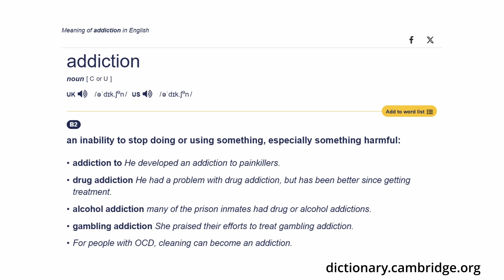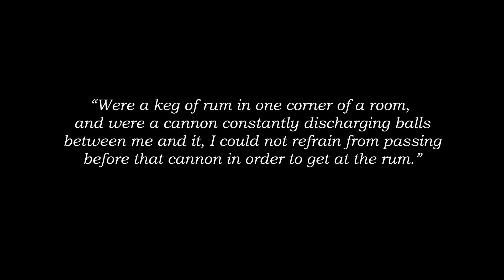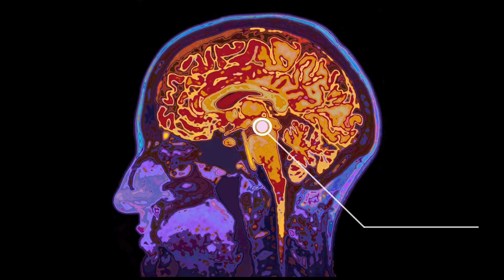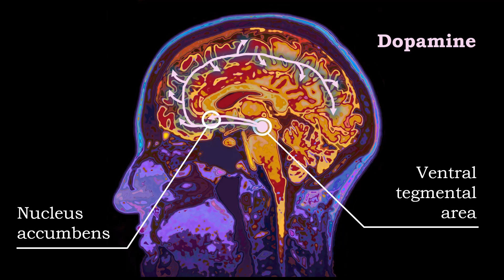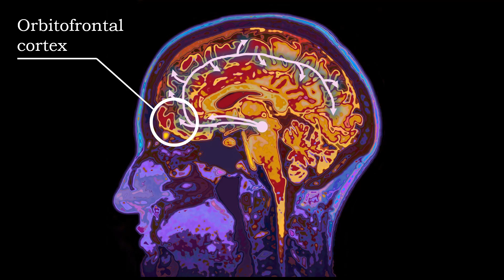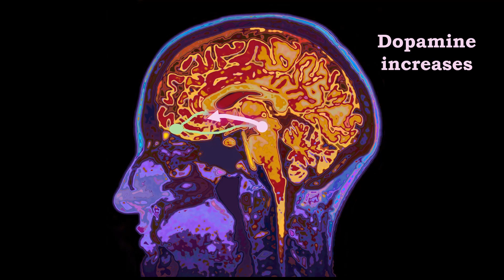Can you be addicted to a person?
In this video I discuss the neuroscience of addiction and how it can make sense of limerence - a state of profound romantic infatuation.